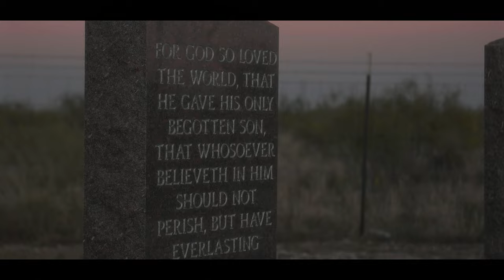Kyle Jordan - Take A Drive - (Official Music Video) Prod. MIIGG$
Song info:
Written by Kyle Jordan
Produced by Miguel Guardiola
Mixed and mastered by Miguel Guardiola

Video information
Directed By Visual Pros
Edited by FilmzbyKV